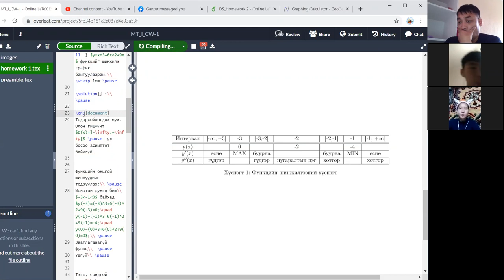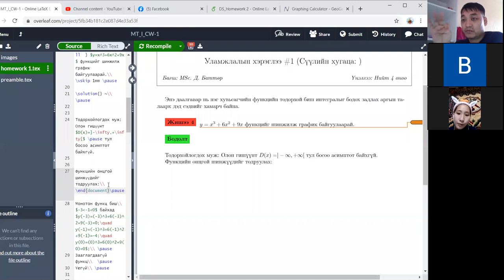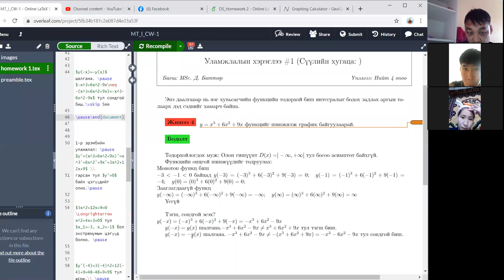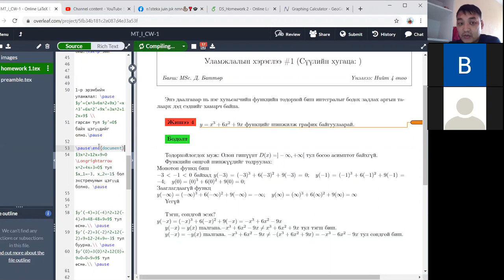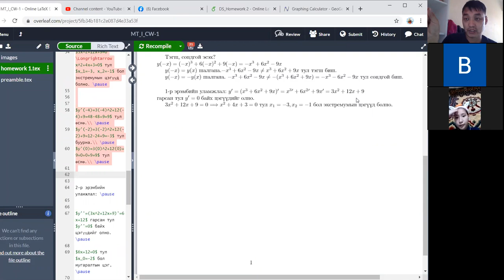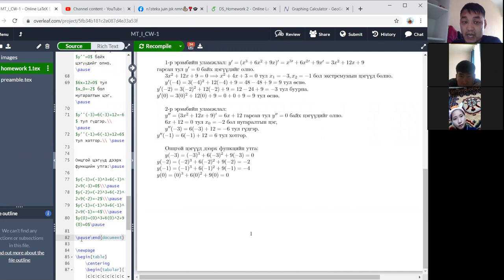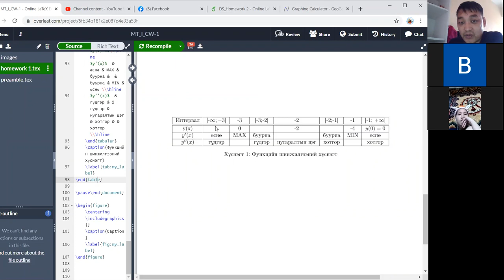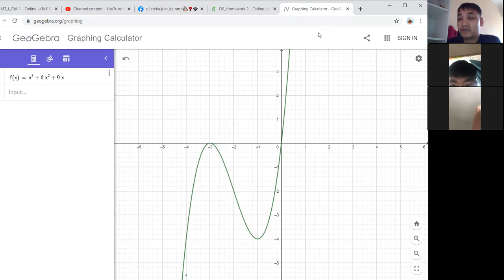Функцийг шинжилж график байгуулах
Нэг хувьсагчийн функцийг уламжлал ашиглан шинжлэх, улмаар график байгуулах тараах